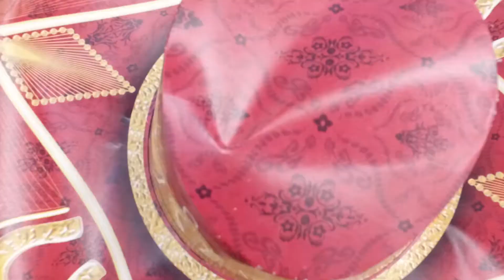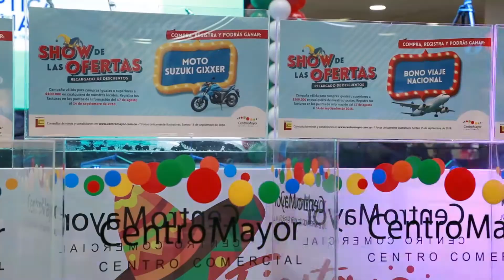Show de las ofertas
Evento realizado por el Centro Comercial Centro Mayor para el mes de Septiembre, celebrando con todos los clientes el mes del amor y la amista a la Mexicana.